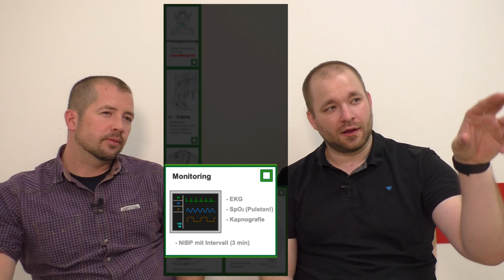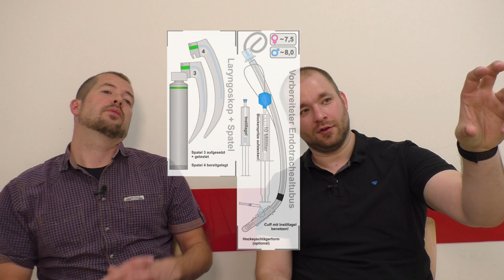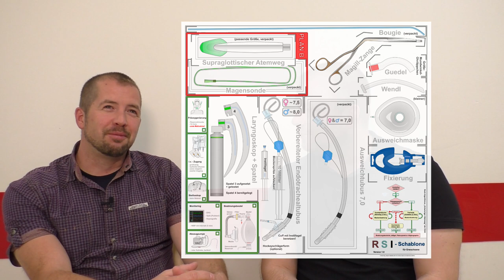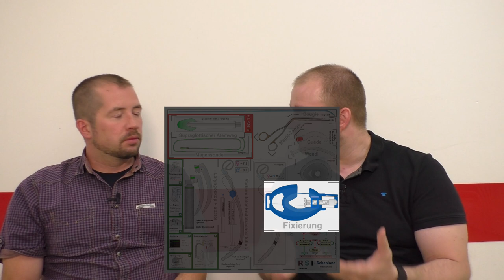RSI - Intubations-Schablone - ein geniales Tool!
In Teil 2 der Video-Serie zur Rapid Sequence Induction, der Notfalleinleitung und -intubation spricht Martin mit Dominic über ein geniales Tool - RSI-Schablone, eine Matte mit den wichtigen Ausrüstungsgegenständen und Vorbereitungen.